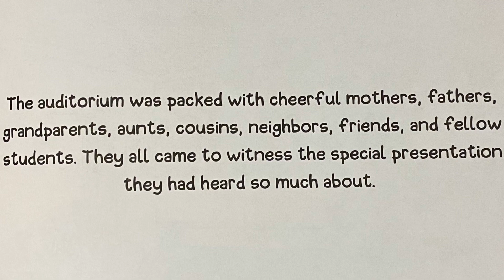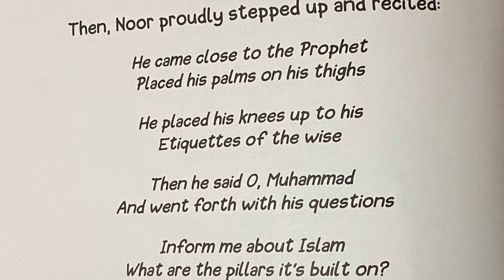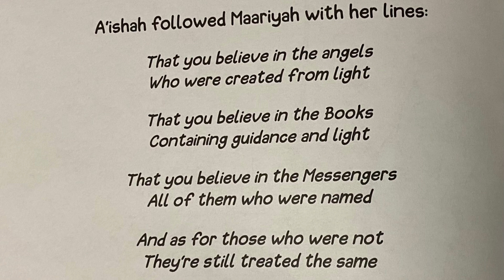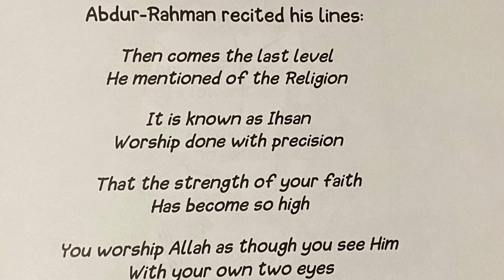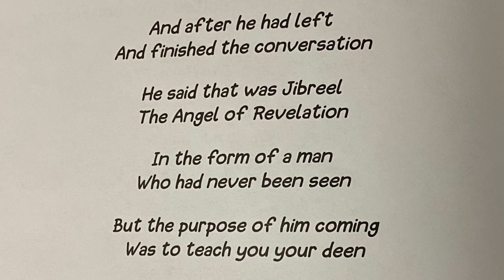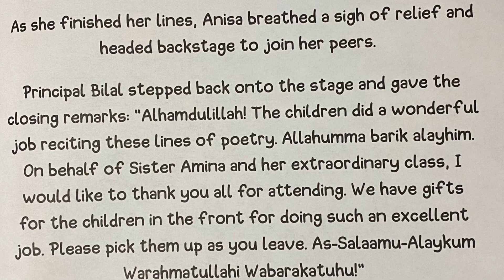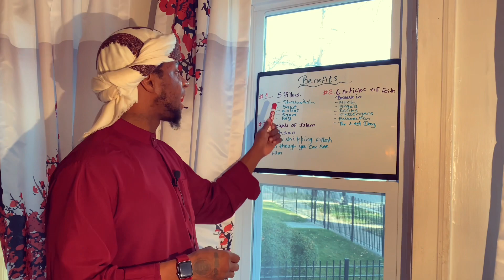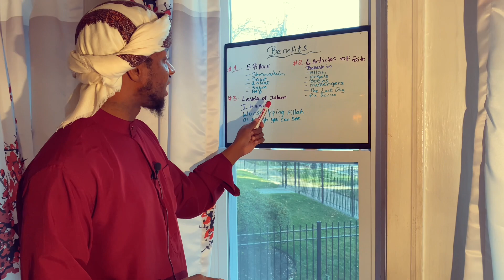📕 Anisa and Her Special Class Assembly : Part 2 (Final) 📕 read by Sr. Basmã & Br. Bilāl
The Core Beliefs of a Muslim

Have you heard the hadith
Of ibn al-Khattab

Sitting with Rasūl Allāh adnd some other Ashāb

When a man came up
Whom their eyes never saw

White clothes, black hair
No sign he came from afar

He came close to the Prophet Placed his palms on his thighs

He placed his knees up to his
Etiquettes of the wise

Then he said O Muhammad
And went forth with his questions

Inform me about Islām
What are the pillars it's built on?

So the Prophet responded
The very first of its tenets

Is that you say the Shahada you already heard its conditions

Second that you establish
The prayer five times

Every day and pay Zakat and that you fast Ramadan

Then the very last pillar
Is that you go make the Hajj

But this is only if you're able
Done once in your life

Then he went on to ask
Tell me what is Eeman

He said that you believe in Allāh the Most High, Al-Rahmān

That you believe in the angels
Who were created from light

That you believe in the Books Containing guidance and light

That you believe in the Messengers
All of them who were named

And as for those who were not They're still treated the same

Then fifth the resurrection
After you stay in the grave

Or if you drowned in the sea
Scattered about by the waves

We will all meet Allāh
Our bodies brought back to life

The Day the Overwhelming it’s Fire or Paradise

And as for the last pillar
Belief in the decree

Whatever's willed by Allāh
Then that is what it will be

Anything that has passed you
Wasn't ever gone hit you

And whatever befalls you
It was never gone miss you

Then comes the last level he mentioned of the Religion

It is known as Ihsan
Worship done with precision

That the strength of your faith
Has become so high

You worship Allāh as though you see Him With your own two eyes

But however if your faith
Drops lower than that

Then you know He sees you
And there's no doubt about that

Last he asked about the Hour
So the Prophet replied

Just as it's hidden from you
It's likewise hidden from I

But upon it is signs
When it's near- the Hereafter

One that the slave girl gives birth to her master

That you see the shepherds
Destitute and unbeautified

Barefoot in competition
Building towers that's high

And after he had left
And finished the conversation

He said that was Jibreel
The Angel of Revelation

In the form of a man
Who had never been seen

But the purpose of him coming
Was to teach you your deen

Poem written by Shaykh Anwar Wright (hafidhahullaah)